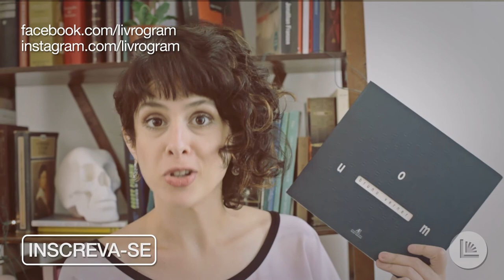[Poema] (Sem Título) Bruno Verner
Livia Piccolo lê o poema de Bruno Verner do livro O um.